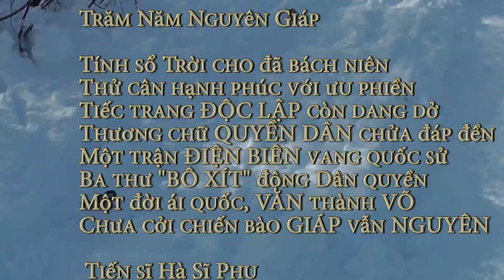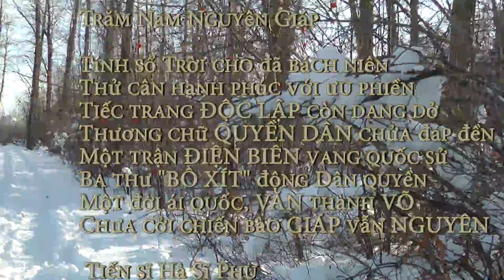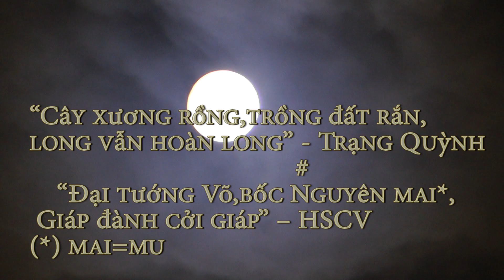Bến Cũ - Anh Việt - Bạch Yến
Bến Cũ (1946)

Sáng tác: cố nhạc sĩ Anh Viêt (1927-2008), cựu Ðại Tá Trần Văn Trọng, nguyên Cục Trưởng Cục Quân Cụ, Quân Lực Việt Nam Cộng Hòa (QLVNCH)

Tiếng hát Bạch Yến

Xin chân thành cảm tạ cố nhạc sĩ Anh Việt và ca sĩ Bạch Yến.

Xin cảm ơn tiến sĩ Hà Sĩ Phu với bài thơ rất hay.
Xin cảm ơn HSCV và câu đối với Trạng Quỳnh.

Xin tri ân tất cả các bạn vì những giúp đỡ và khích lệ tinh thần.

Lời của Chim, cho Tự do và Nhân quyền

Chickadee - For Freedom and Human Right